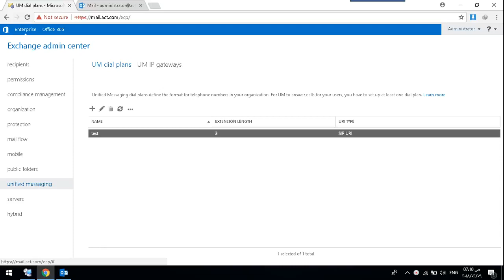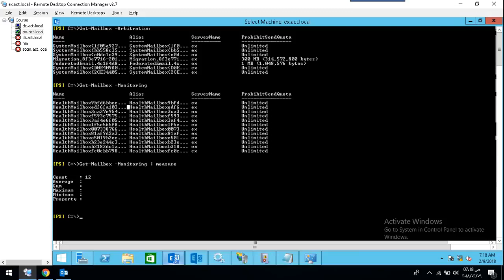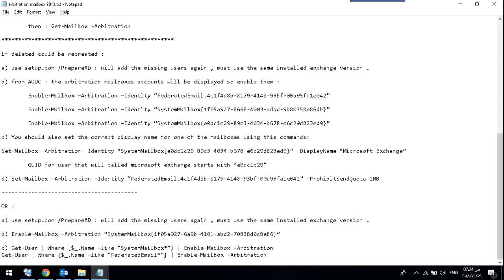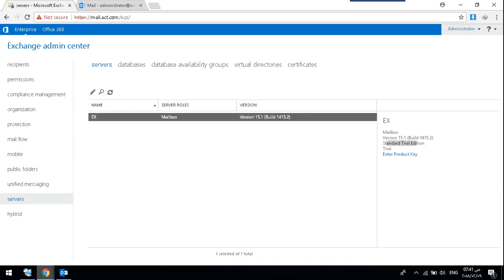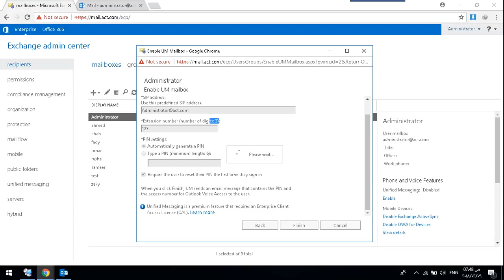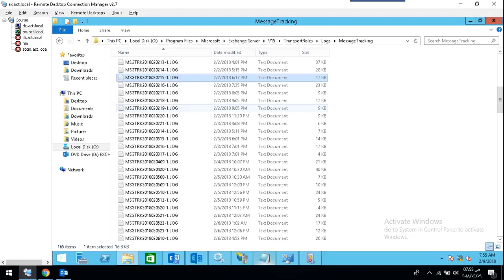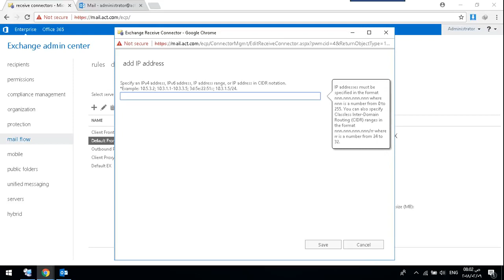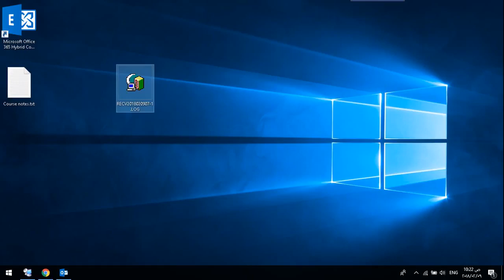58-Exchange Server From Scratch (Exchange Servers Tab Overall Overview) By Eng-Ahmed Rizk | Arabic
58-Exchange Server From Scratch (Exchange Servers Tab Overall Overview) By Eng-Ahmed Rizk | Arabic